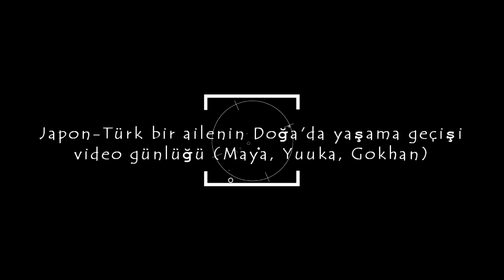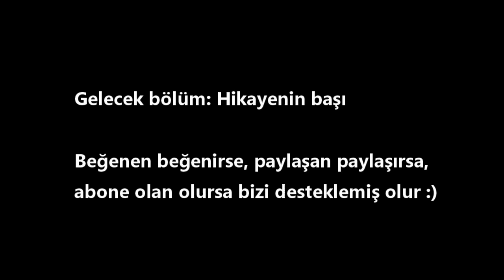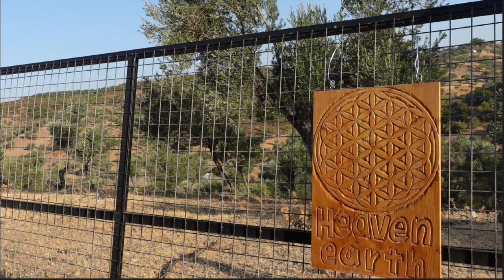1. Maya, Yuuka, Gokhan, Doğada yaşama ilk adımlar / First steps to life in nature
Biz Japon-Türk bir aileyiz. Bilinç, şifa,müzik, ses, dans, resim, doğal yaşam, çekim duyduklarımız. Bir parça Dünya'yı dolaştıktan sonra yerimiz bizi, biz yerimizi bulduk; doğada yaşama geçiyoruz.  Bu tanışma maksatlı ilk video, biz yaşam alanımız üzerinde 4 ay çalıştıktan sonraki bugünümüzü yansıtıyor. (Ekim 2021)  Bundan sonraki videolarda anlatıma hikayenin başından başlayıp her hafta 1 video ile sizlere ulaşacağız. İyi seyirler, sevgi ve selamlar.  İlk videolarımızdaki kamera-editörlük vb. alanlardaki acemiliklerimizi bağışlamanızı rica ederiz. Bir kaç bölüm sonra kalite artacak.

Yuuka'nın instegram hesabı: (Yuuka Shimada)

We are Japanese-Turkish family living in Turkey. We are attracted to consciousness, healing, music, sound, dance, arts, nature life, simplicity.  After travelling a bit of world, we found our place here in Turkey; We are gradually moving  to nature-farming life. That first video is introducing us to you. In the video how the land appears to you is the result of a 4 months of work.(from about may to september 2021)  In the following videos, we will tell our story from the beginning.
We are really not so good at video shooting and editing work in our first videos.. But i can say that it will be developed soon..Sorry for shaking cameras, winds souds, weird cuts etc. :)

Enjoy. Peace&Love
(in Turksh)

私達は,日本人、トルコ人の家族です。意識的であること、癒し、音楽、音、ダンス、絵画、自然生活、美しさを大切にしています。世界旅行を少しした後、私たちは自分の居場所を見つけました。私達は、自然の中に住んでいます。この最初の紹介ビデオは、私たちが4か月間生活空間で作業した後の今日を映しています。次のビデオでは、ストーリーの最初からナレーションを開始し、毎週1本のビデオブログを配信する予定です。よろしくお願いします。Love＆peace

ゆうかブログ
 Strong Wings YUUKA ＆MAYAのミラクルな旅。
ヒーリングセッション   (チャネリングやエネルギーワークも含めたセッション ZOOM)も随時開催しております。詳しくは、ブログページより。

♯トルコ　♯シンプルライフ　♯自然農　♯海外暮らし　♯スピリチュアル　♯田舎暮らし
♯パーマカルチャー

music: A great musician from Japan. Our friend Hico Natsuaki (夏秋 文彦)
from his Album UooMoo-(the song with didgeridoo)
(with his permission and love)